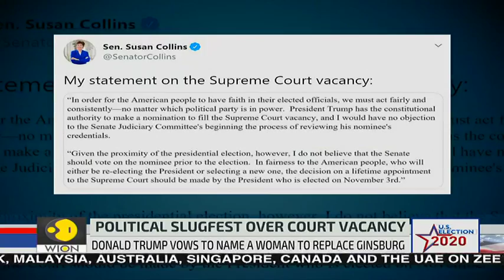US President all set to announce nominee for vacant seat of Supreme Court's Associate Justice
Ahead of the US Election 2020, the President of United States of America Donald Trump is all set to announce nominee for the vacant seat of Associate Justice of the Supreme Court, after the sad demise of Ruth Bader Ginsburg.